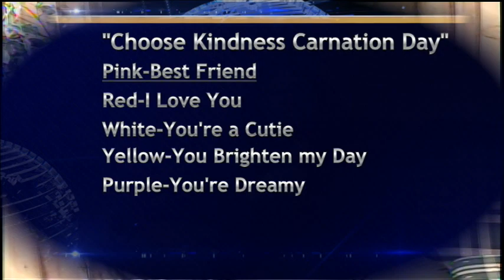BASH TV 3/9/2022